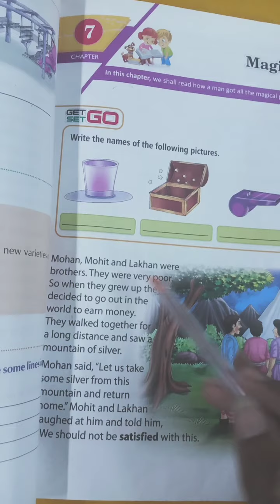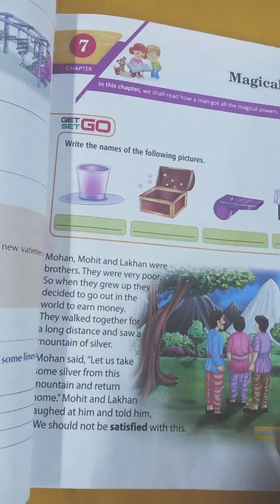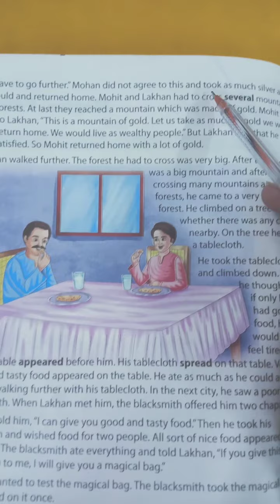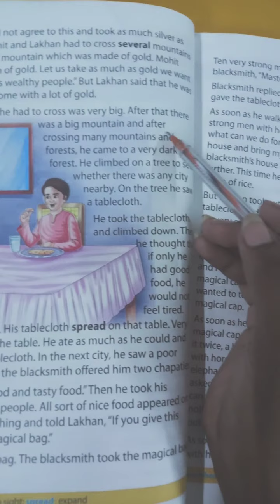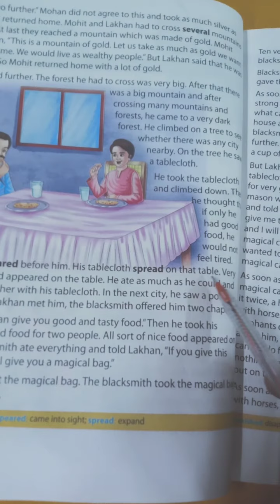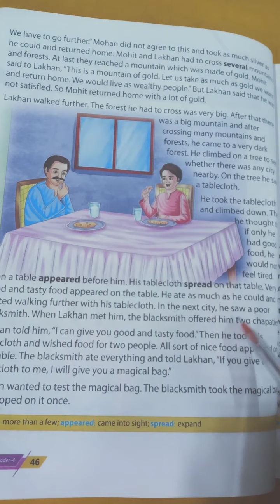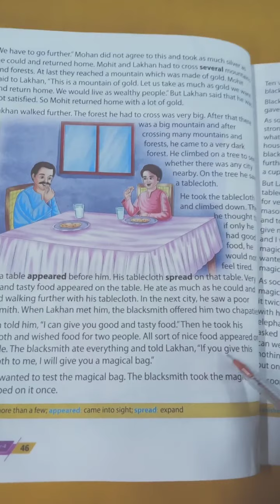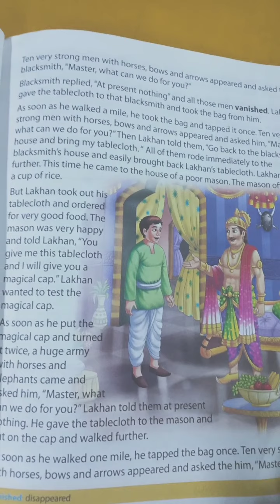Std 4 English Chapter 7 part 1